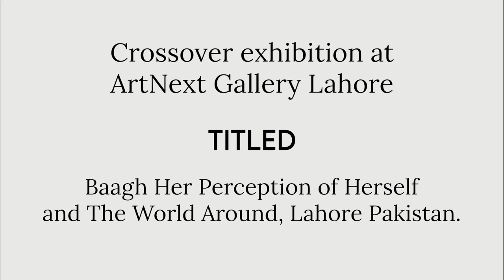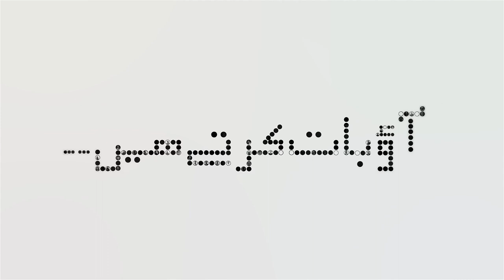Ao Baat Kartay Hain | S 2 | Ep 04 | Zarin Gul | Visual Artist | Art Educationist | Video Art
Zarin Gul is a visual artist and an educationist. She graduated as a painter from NCA, Lahore in 1993 and did her Masters in Graphic Communications (with commendation) from Kingston University, UK in year 2004. She is associated with art and technology education since 2006 and currently working at Computer Arts department, FJWU, Rawalpindi, as Assistant Professor. She has worked across many mediums which include painting, printmaking, photography, video art, Installations and animations. She is a pioneering female video artist of Pakistan. She exhibited as a female pioneering video artist in 2002 at Mussawir Armas Art Space, New Jersey, USA. In 2003, she held a first ever Video art workshop and curated a video art exhibition at Allah Bux Art Gallery, Alhamara Art Council, Lahore, Pakistan. She has exhibited both nationally and internationally which include exhibitions in Pakistan, UK, USA, France, Germany. Her short films, including 3d animations, have been screened in cinemas across many states of USA (Alabama, California, Texas, Florida, Michigan) and Europe ( Germany, France, Iceland). In 2002, she received student finalist award in 3d animations category at Zoie films , Georgia, USA. Her short experimental film was screened in Arlequin Cinema, France and Brot fabrik Cinema, Germany in Paris/ Berlin International Meetings Festival, 2003. Currently she is working and exhibiting her work in Augmented Reality (AR).
Along with art practice she has presented papers in various national and International conferences. Overall her work revolves around art, culture, gender and technology.